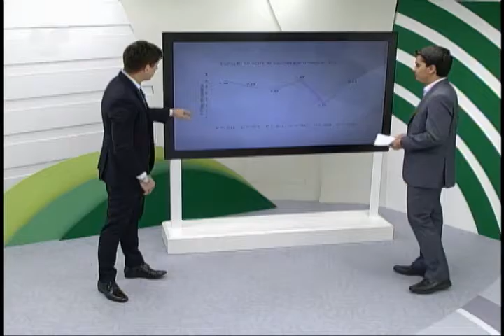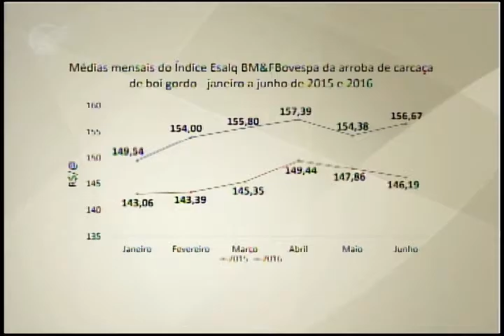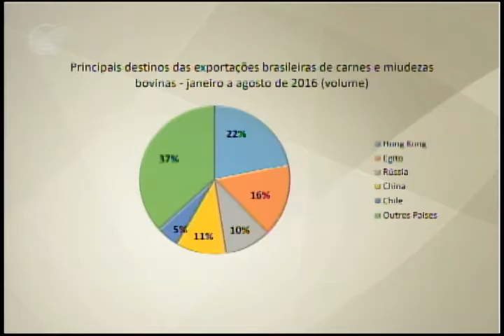10/10/2016 - JORNAL DO PRODUTOR/Pesquisa Pecuária Municipal 2015/ Rafael Linhares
A Pesquisa Pecuária Municipal 2015 apresenta dados recentes das cadeias produtivas brasileiras. O rebanho atualizado de bovinos no Brasil é de mais de 215 milhões de bovinos. Em relação a rebanhos totais de outros países, o País possui o segundo maior rebanho mundial.